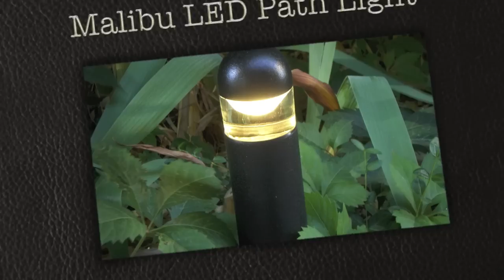Malibu LED Path Light for Landscape Lighting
The new Malibu LED Path Light is not available with a powerful 2 watt LED. Puts out the same or more light than a 7 watt wedge base bulb. Fixture is all aluminum with a aluminum spike and a fast lock connector installed. Fixture uses 70% less energy than a similar incandescent path light. Energy Efficient Warm White Light. Comes in black only.